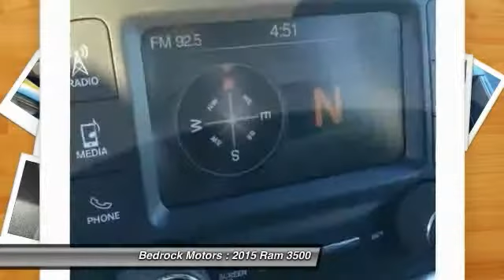2015 Ram 3500 Tradesman Rogers, Blaine, Minneapolis, St Paul, MN 6240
Bedrock Motors
13830 Northdale Blvd.

Looking for the right ? Today could be your lucky day. With 19225 miles, this Black Clearcoat, 2015 Ram 3500 equipped with Automatic transmission could be yours. Request more information and set up a test drive right away.